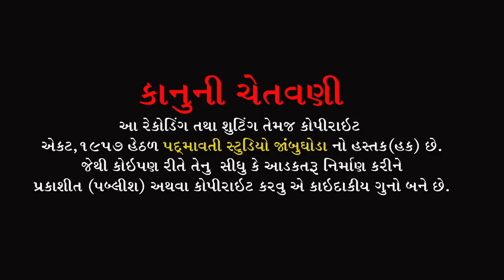તારે ડગલે ને પગલે કંકુ ઝરતા || નવલસિંગ ગમાની || Navalsing Gamani || Gamani Ta- Ghoghamba || 2022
ભજન આરાધક :- નવલસિંગ ગમાની
ઓક્તોપેડ:- જી. એન. બારીઆ
મંજીરા:- સોનુ જેતપુર
સાઉન્ડ:- જય માતાજી સાઉન્ડ ગમાની